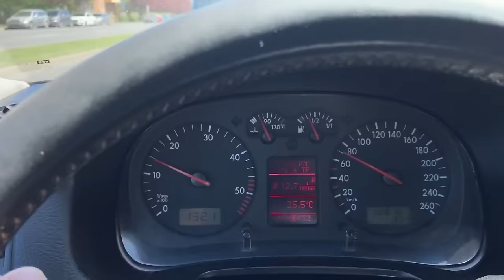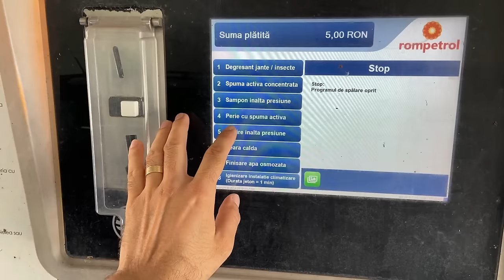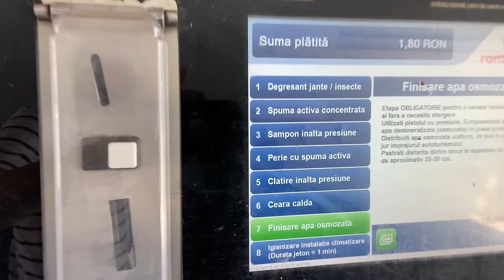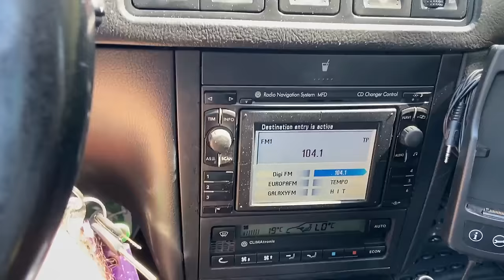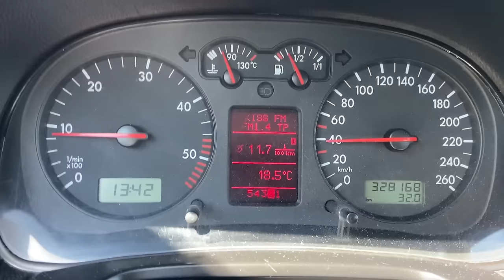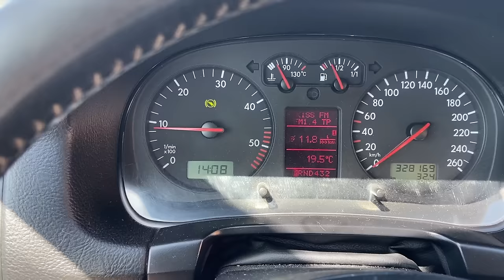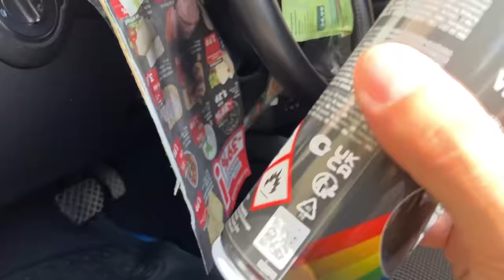Cum era SA IAU TEAPA cu Fiscalul...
-Verifica o Masina pe CarVertical inaintea de a o cumpara 20 % reducere din partea mea
Astazi am sa va spun cum era sa iau teapa cu fiscalul la vw,tot odata reconditionam volanul din piele,il vopsim.